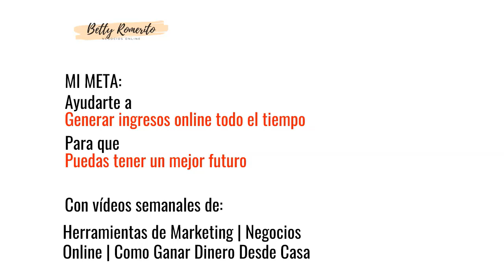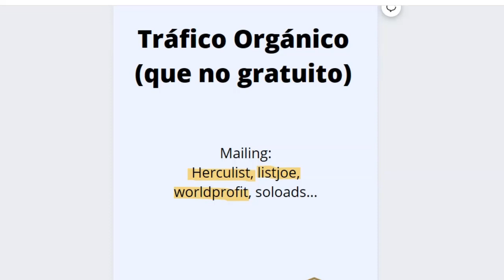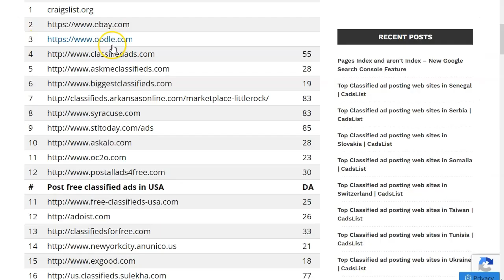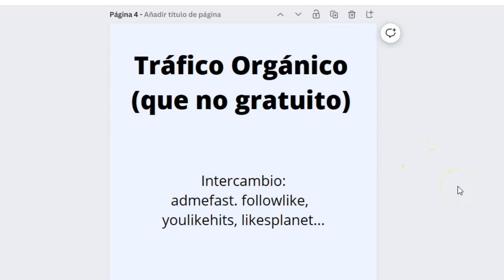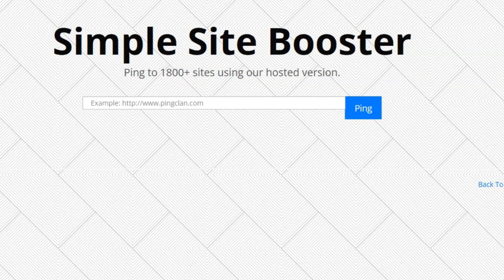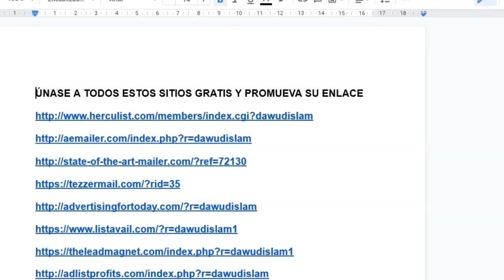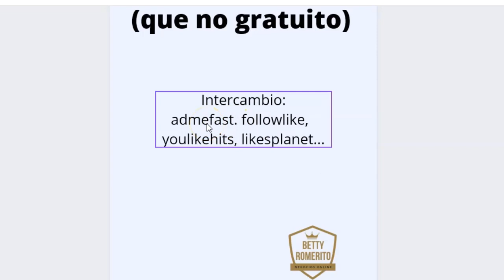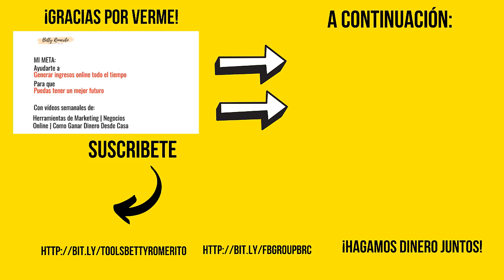Tráfico Orgánico. Master Class 🤓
¡Hey Amigos!

Hoy tengo para vosotros una mini masterclass, en la que os mostraré algo de lo que es el Tráfico Orgánico para vuestros sitios web.
Os contaré qué ofertas me han funcionado mejor en cada tipo de fuente de tráfico orgánico para web y cuáles son estas fuentes de tráfico web completamente libres de cargo… al menos en dinero.

Toma nota de las distintas fuentes de tráfico, pero sobre todo, guarda este video porque te va a ser muy útil cuando creas que no tienes tráfico suficiente hacia tus ofertas ya sea de Marketing de Afiliados o de Marketing CPA

Recuerda que te dejo el enlace de descarga aquí mismo un poco más arriba de este texto. ahora sí… ¡tráfico orgánico a montones!.

¡VAMO$!

Saludos
Betty Romerito

★★⚠️IMPORTANTE ⚠️★★